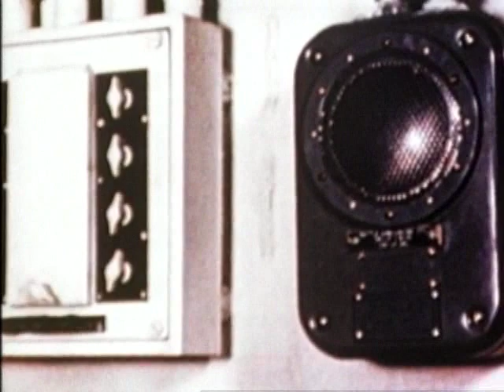Eagle Against the Sun Ep. 9 - Act 4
Eagle Against the Sun - Episode Nine: Sho Ichigo Sakusen - Act 4 - Strike! Repeat...Strike!